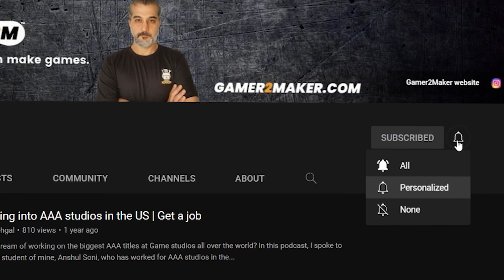How to join the game industry | Gamedev career advice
In this video you will learn about the best approach to follow if:

- You're doing B.Tech., CSE or others and want to join the game industry
- If you are in School (Class 11/12) and want to make your career in games
- You are looking for a game design or development college in India

Let's Go!